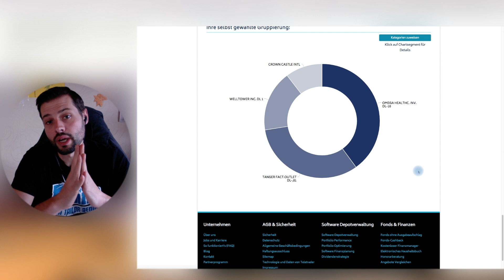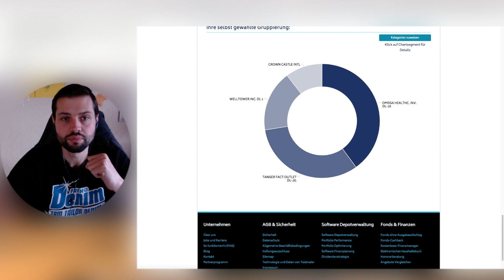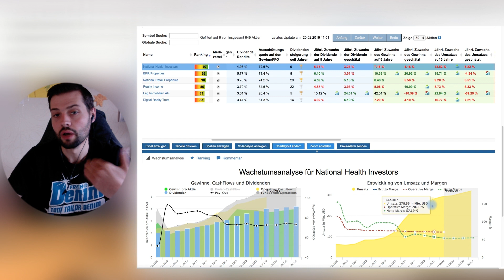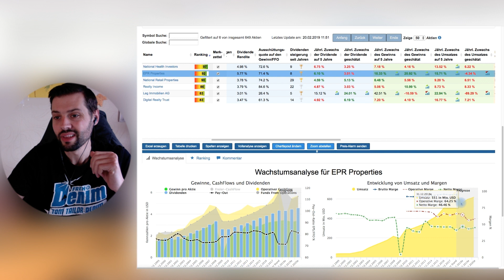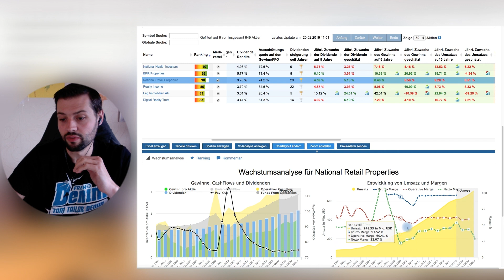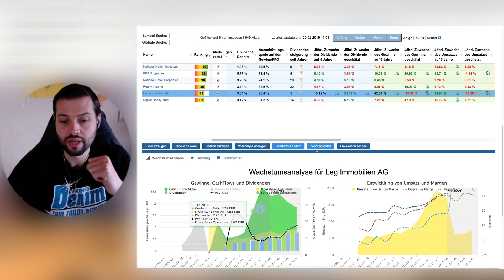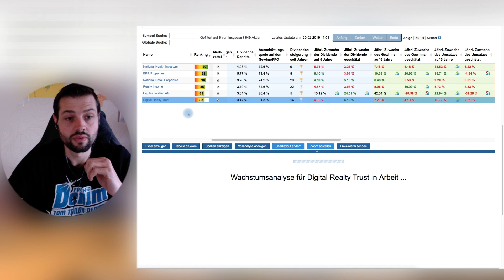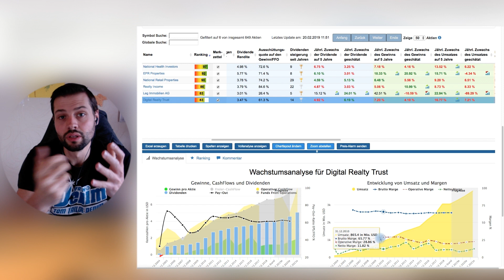REITs & Immobilien - Watchlist Februar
Für die letzten Februar Tage habe ich mir 6 interessante Unternehmen aus der Branche REITs und Immobilien herausgesucht.

In Februar möchte ich noch ein weiteren REIT / Immobilien-Aktie erwerben. Um den Anteil von REITs bzw. Immobilien auf 5 Prozent zu erhöhen!